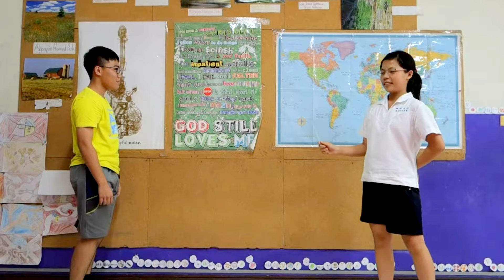傑克森美語 (永春國小,南屯) Zebra班演英文話劇 "Frindle", chapters 1-4 (Team 3)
我僅僅給予孩子們30分鐘的時間，讓他們準備這一次的即席話劇，內容出自他們正在閱讀的英文書-Frindle。
This class was given only 30 minutes to prepare impromptu dramas for their storybook, "Frindle".